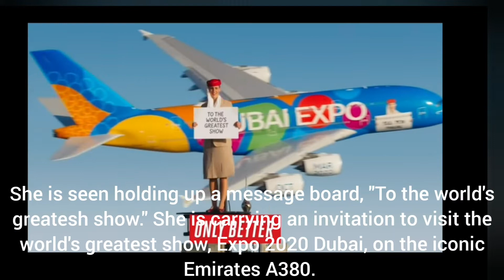Emirates Recreates Viral Ad With A Woman Standing On Top Of Burj Khalifa|FactRRR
In this video we give you information about Emirates Recreates Viral Ad With A Woman Standing On Top Of Burj Khalifa. There Is An A380 Plane Too.